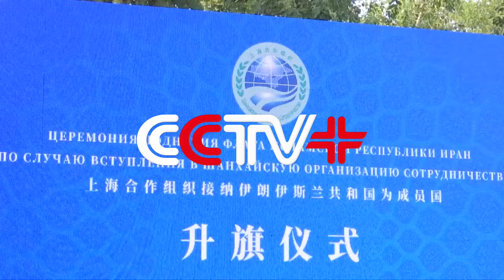Shanghai Cooperation Organization Expands with Iran’s Admission as Full Member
The national flag of Iran was raised at the Shanghai Cooperation Organization (SCO) Secretariat compound in Beijing on Tuesday, as the country became the ninth member of the organization.